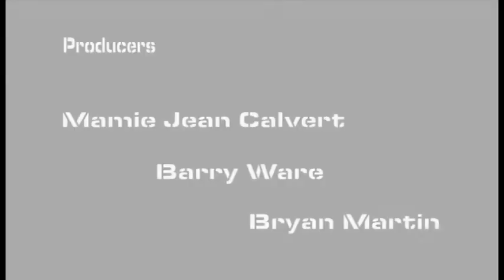"Operation M.I.S.T." Sizzle Teaser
Featuring:

Richard Tyson, Louis Mandylor and Maya Stojan.

Based on the Barry Ware Novel
Directed by Louis Mandylor
Produced by Mamie Jean Calvert, Bryan Martin and Barry Ware